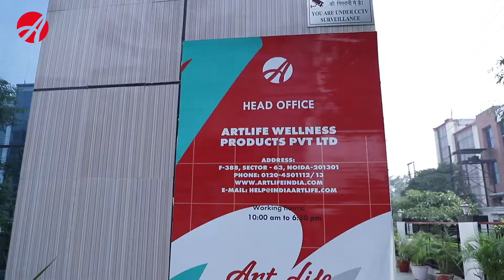Artlife Anniversary 2020 (Online )तैयारी जीत की आर्टलाइफ के संगPreparation of Victory with Artlife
Artlife Anniversary Celebration 2020 (Online )
तैयारी जीत की आर्टलाइफ के संग
Preparation of Victory with Artlife
Подготовка к Победе с Артлайф